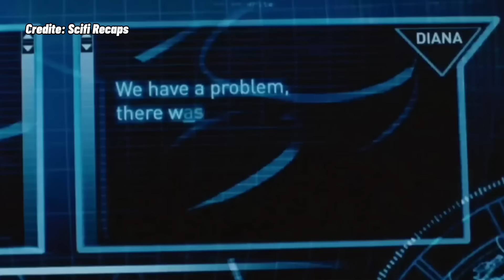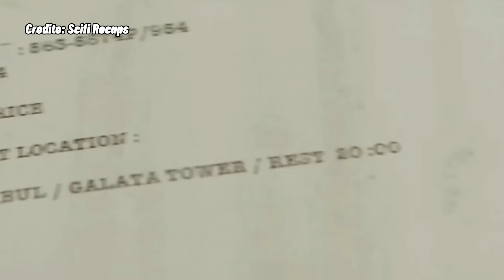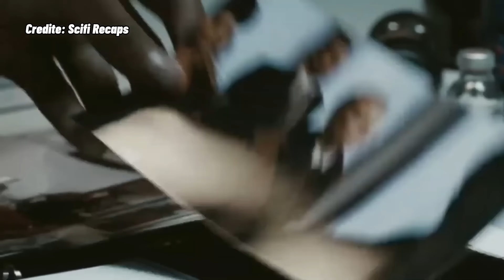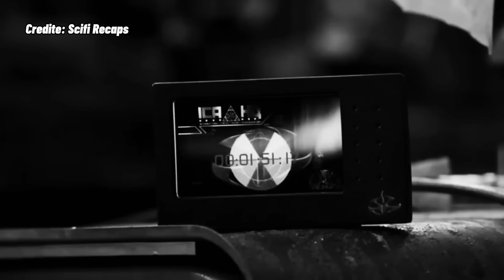Abandonat Si Pedepsit Inca Din COPILARIE, Acest BAIAT Se Transforma In Cel Mai Periculos Asasin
Exista o scoala unde baietii sunt antrenati inca de mici sa devina asasini profesionisti si bine platiti care sa lucreze pentru o agentie top secreta, dar cand protagonistul nostru realizeaza ca este doar un pion pe o tabla de sah decide sa iasa din acest lucru.

Nume Film: Hitman